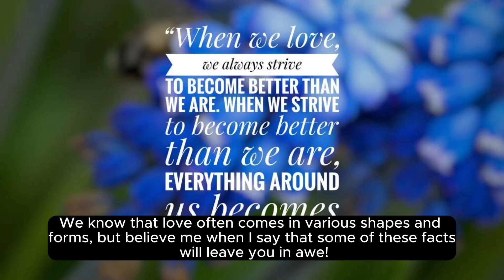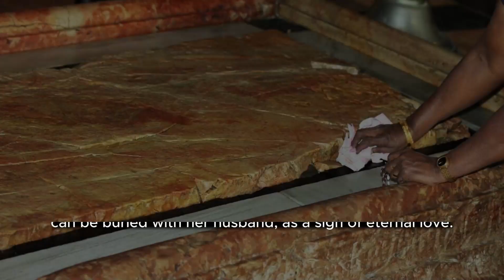The shocking facts of love in Africa!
The video is about love